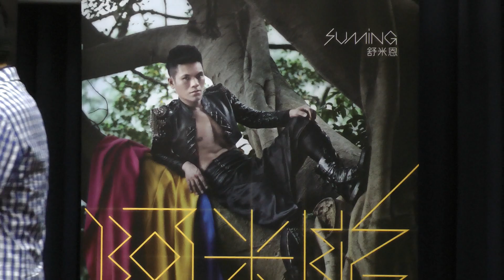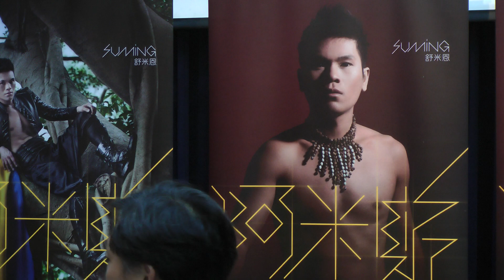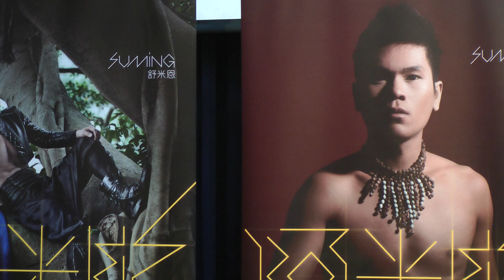Suming／b2 別在都蘭的土地上輕易的說著你愛我 (大河岸 2012.06.17.)